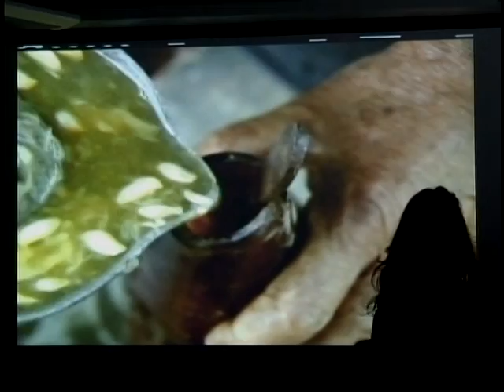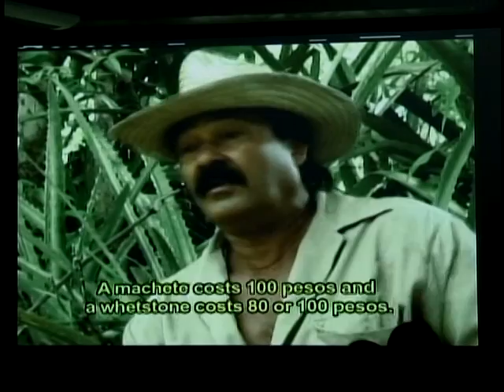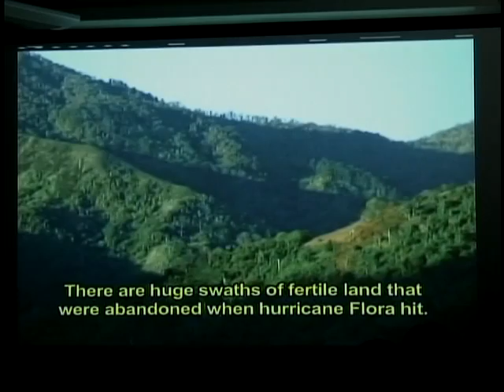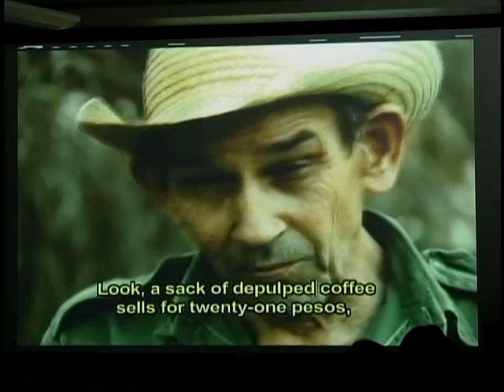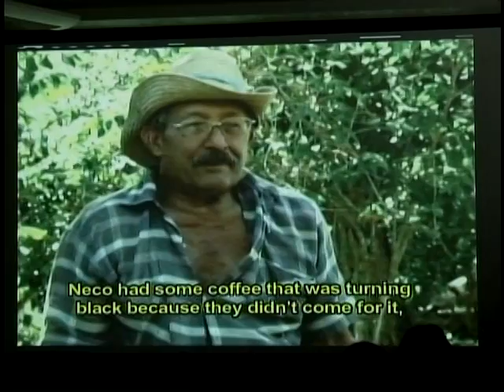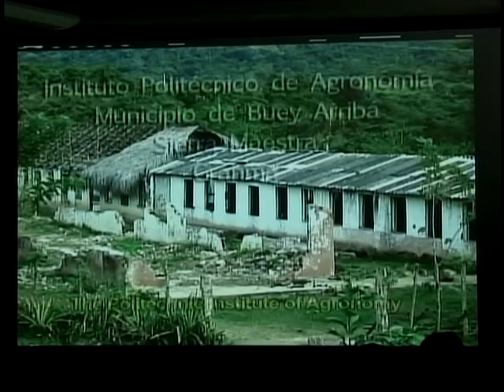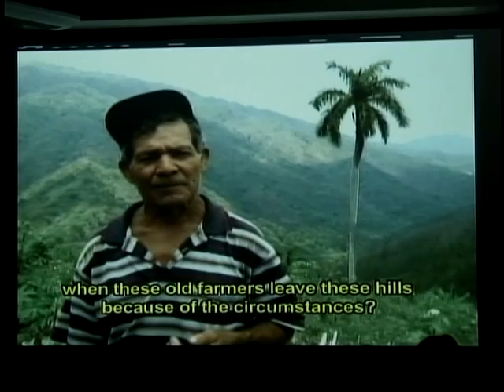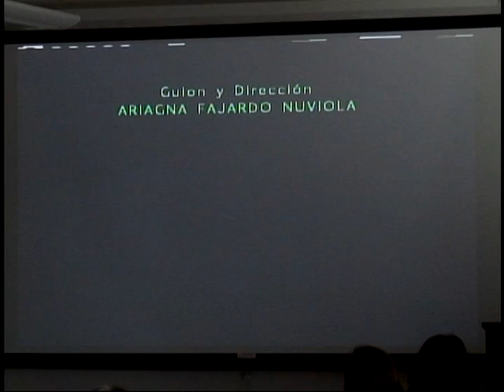TV Serrana from Cuba's Sierra Maestra Mountains (Part 3)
Lunchtime Lecture: "TV Serrana from Cuba's Sierra Maestra Mountains", presented by Carlos Rodriguez, Award-winning Cuban filmmaker and member of the renowned Cuban community television project TV Serrana (TVS), Co-sponsored by CALA Madison and Rainbow Bookstore (3/22/11)